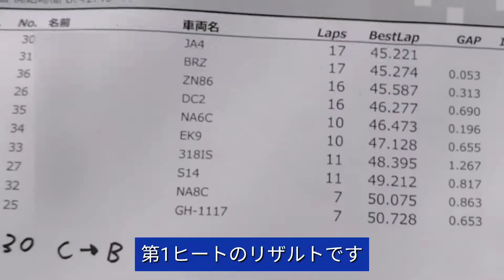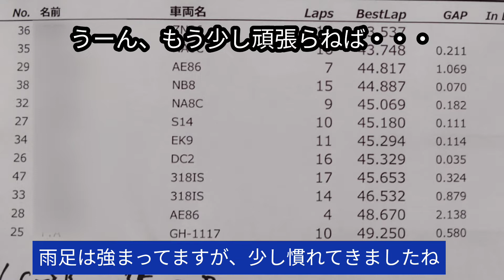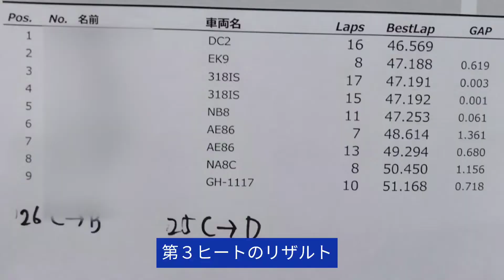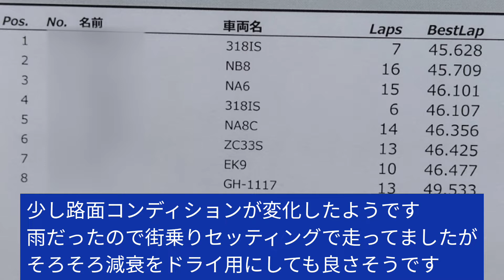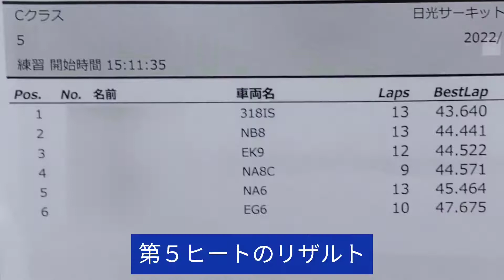【EK9 POV】初代シビックＲ_雨の日光サーキットでVTECエンジン全開の動態確認_2022秋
久し振りのサーキットです。雨なので、1ヒート目は、車を壊さない様にビビりながら走りました（笑）ライトチューンで大して速くなくても、やっぱりNAのVTECエンジンは楽しい🎶この陶酔感、たまりませんね！無限エキゾーストシステム万歳!

GF-EK9 シビックタイプＲ後期型(98スペック)
▼仕様
エンジン:ノーマル　B16B 98SPEC(未オーバーホール)
※バルタイ調整済み(エフドリダー戸辺さん)
ECU:SPOON
プラグコード:SPOON
プラグ:NGK
ラジエター:SPOON
エアクリ:純正ボックス改外気導入HKSフィルター仕様
エキマニ:無限4-1
中間パイプ:無限
テール:無限ツインループマフラー
触媒:SARDメタルキャタライザー

デフ:純正ヘリカル
トランスミッション:ノーマル
ファイナル:DC2インテグラＲ98SPEC流用
フライホイール:SPOON
クラッチ:SPOON
足回り:アペックス改(エフドリダー戸辺さん製作)
ブレーキパッド:SPOON
フロントローター:SPOONスリット付き
リアローター:ノーマル
ブレーキホース:無限ステンメッシュ
カーボンボンネット:SPOON

フロントタイヤ:Z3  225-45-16(街乗りは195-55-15)
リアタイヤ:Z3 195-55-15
ホイール:純正(16インチはDC2の98スペック用を使用)
▶ノーマルのイメージを重視

車重:1030kg(助手席、後部席外しでの実測値)

動画内で使用している主な音声合成サービス
読み上げアプリ